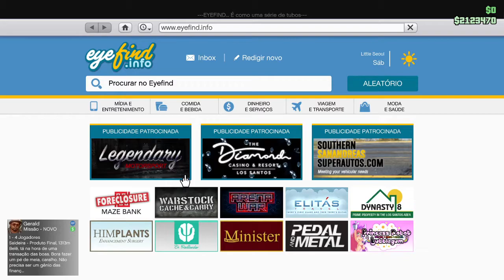Comprei e tunei o Ubermacht Revolter!|GTA V ONLINE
Comprei o Ubermacht Revolter não sei bem se é clássico ou não mas sei que anda bem!